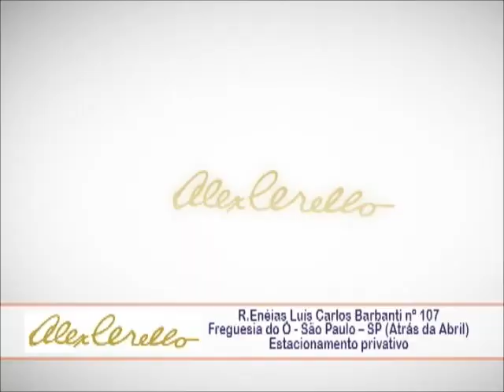ROSELY AMABILE MOSTROU APARTAMENTO CONTEMPORÂNEO NO CASAS ESPETACULARES-Parte1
A Designer de Interiores, ROSELY AMABILE, foi a convidada do CASAS ESPETACULARES, de sábado, dia 28 de outubro, pela TV ABERTA. ROSELY realizou um projeto no apartamento onde o living e jantar funcionam como uma área social e ao mesmo tempo é onde a família se reúne para assistir um bom filme. Entre o living e o jantar foi colocado um aparador desenhado pelo escritório de ROSELY e revestido em madrepérola, que além de servir como apoio para o jantar, recebeu a escultura em cobre do artista plástico CELLO. Além de CELLO, ROSELY contou com o apoio de grandes fornecedores como: VMOBILI, ENGENHARIA DO MÁRMORE, ARTE MOBILE e GOLD GESSO.  CASAS ESPETACULARES COM SEVILHA NOGUEIRA vai ao ar aos sábados, às 14h00, pela TV ABERTA, canal 9 da NET e 186 da VIVO.  A atração é exibida ao vivo, através do site da emissora